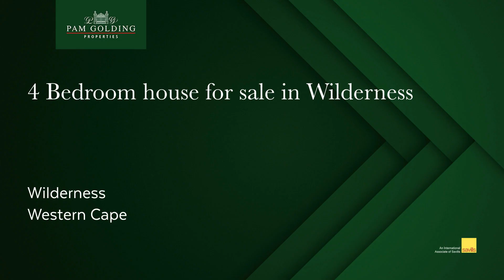4 bedroom house for sale in Wilderness | Pam Golding Properties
A cobblestone driveway leads to this unique, breathtaking architectural masterpiece nestling in a forest of indigenous bush and trees. Inspired from the hills of Tuscany and valleys of Provence with carefully chosen finishes and materials sourced from afar. The impeccable craftsmanship continues throughout the interior with features such as porcelain tiles, beveled glass doors, sweeping staircases and hand-crafted wrought iron balustrades. In addition, there is underfloor heating, fitted audio and automated lighting systems. The entertainer will be impressed with the beautiful country kitchen and living rooms which exude a French elegance perfect for relaxation. Shuttered French doors open to the Piazza-style courtyard and Juliette balconies overlooking the Indian Ocean. A majestic staircase leads to a romantic master suite where one can wake up to wonderful views of the ocean beyond. Decked pool terrace with its backdrop of indigenous forest and trickling perennial stream adds to the peaceful ambiance.

A perfect escape from the hustle and bustle of the city. With an office with a stunning view of the ocean, this is a perfect house to work from home. This property offers a life of pure tranquility in an idyllic setting centrally situated close to the friendly Wilderness village which boasts lots of side-walk cafes, quality restaurants and sandy beaches on the Garden Route. A mere 8km drive to the Garden Route Mall and 20min to George Airport.